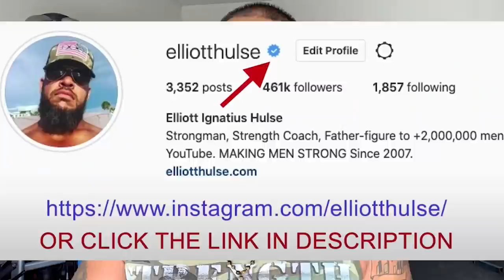Beware of Crypto & Fake Money Schemes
In this short video from a live Q&A with my private group of men who are growing stronger everyday in every way, we discuss cryptocurrency. Let me know what you think.

Done.